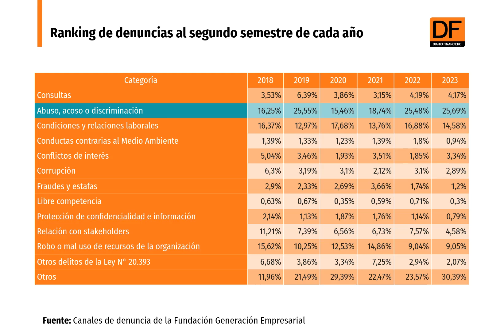DATA DF | Subieron las denuncias por abuso y acoso laboral al cierre del año pasado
La Fundación Generación Empresarial lleva el registro de lo que sucede con los canales que son utilizados por más de 280 organizaciones en el país.